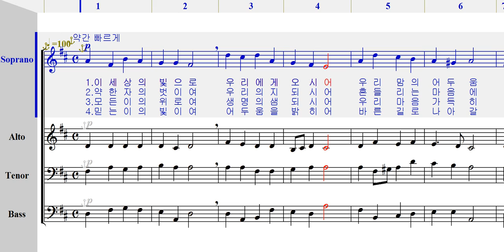소프라노 - 149 어두움의 빛이신 성령 [ 가톨릭성가 4부 파트연습 ]